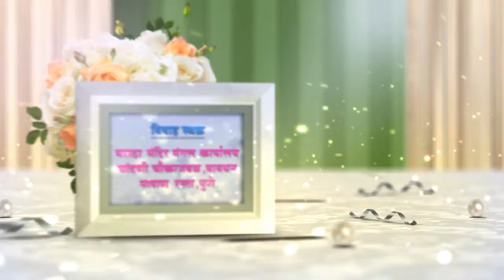Wedding Highlights from Maharashtra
Basic Wedding video.
Beautiful wedding highlights from Pune, Maharashtra.

Produced by : Photo Darpan.

marriage videos
wedding dance video
wedding videography
antarpath
funny wedding videography
pre wedding video
cinematic wedding
cinematic wedding video
hindu wedding videos
pre wedding video shoot